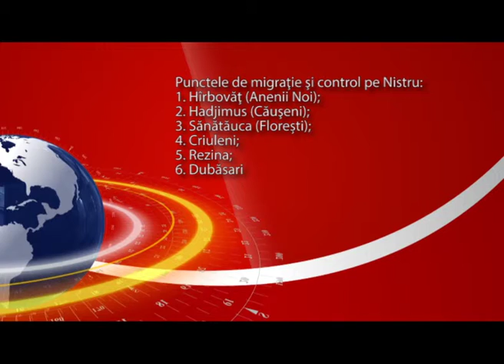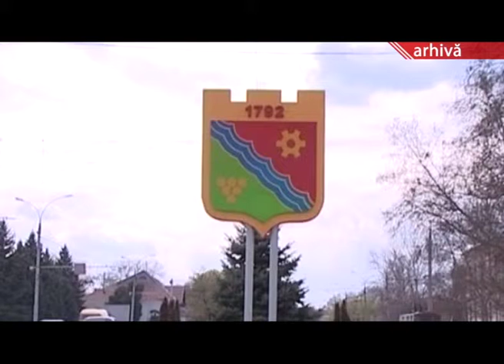GUVERNUL A INSTALAT HOTARUL PE NISTRU